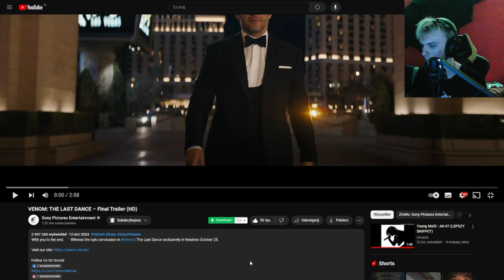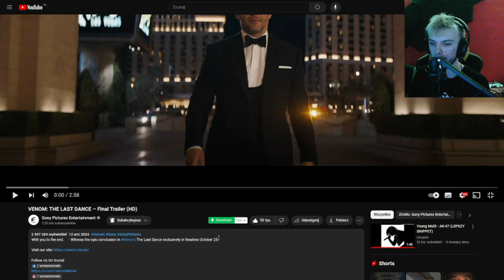Venom: The Last Dance TRAILER: REAKCJA!!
MOJE SOCIALE!